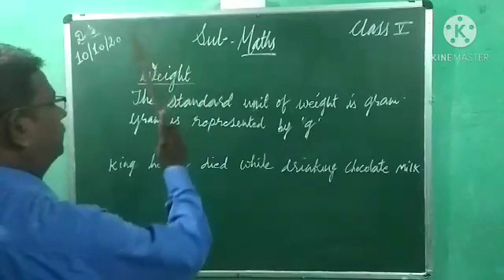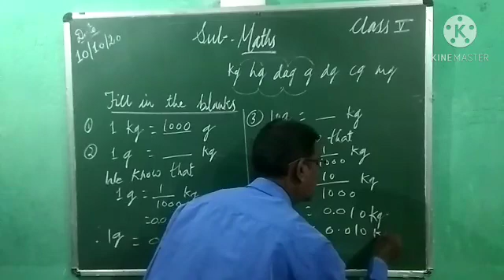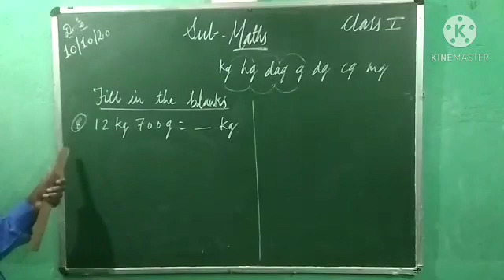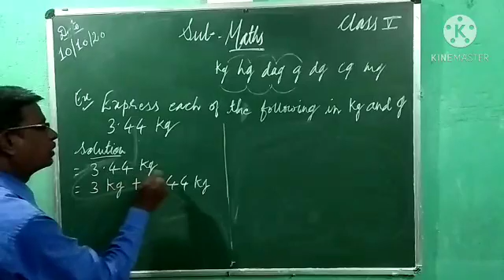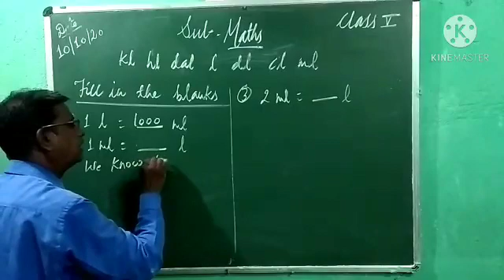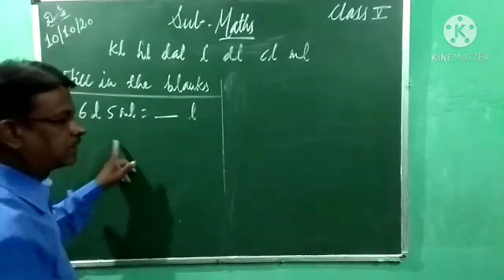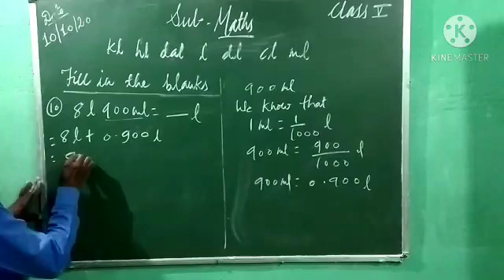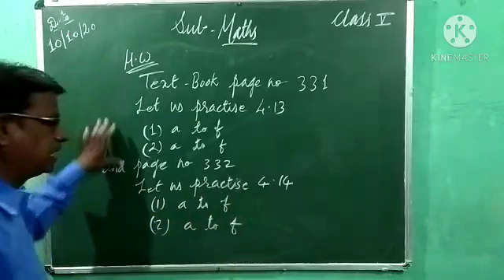Class 5 {Lesson 4 Part 9}